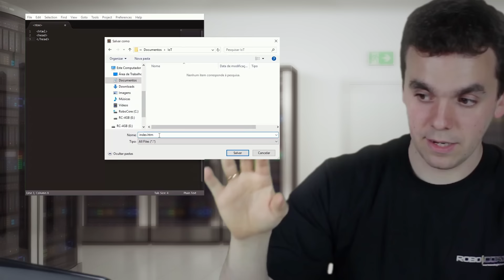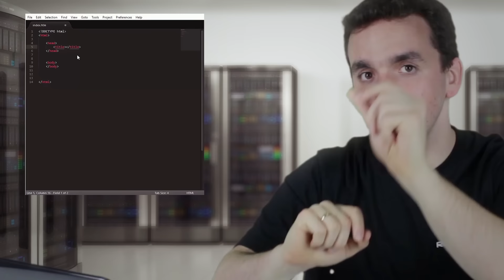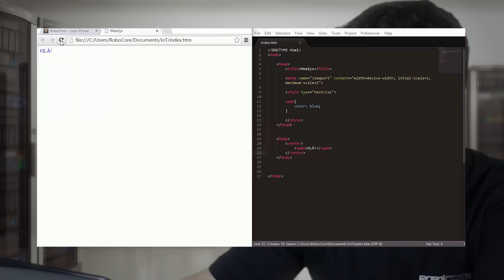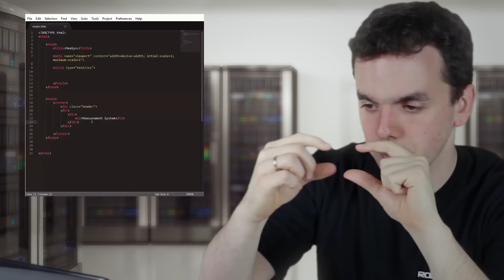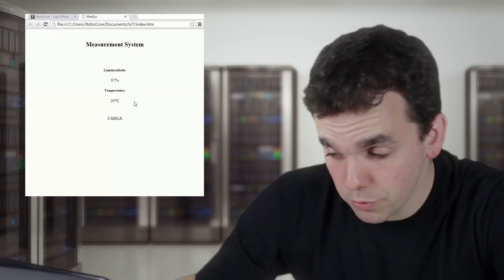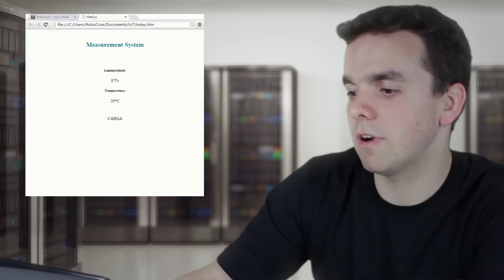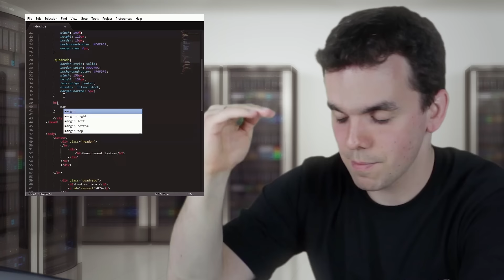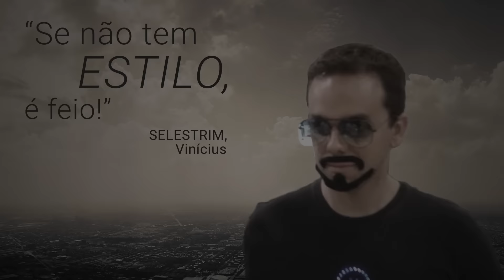Projeto Internet of Things // Parte 02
Continuando nossa série de vídeos onde montaremos um projeto de IoT, aprenda neste vídeo a criar a página HTML com CSS que será o centro de operações do nosso projeto!

Nos acompanhe ao longo dos próximos dias e aprenda passo a passo a iniciar seu servidor com o Shield Ethernet e programar uma página HTML que irá mostrar em tempo real a leitura dos seus sensores e te permitirá acionar cargas a distância!